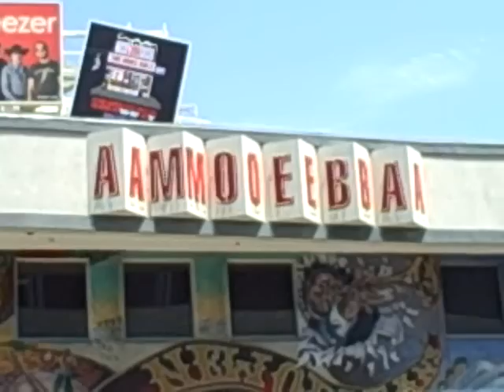Performance at Amoeba Records July 13, 2008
David Piltch was nice enough to ask me to be a guest vocalist on the songs he wrote for the new record he put out. On his record K.D. Lang sang the songs I'm singing. pretty good company :)